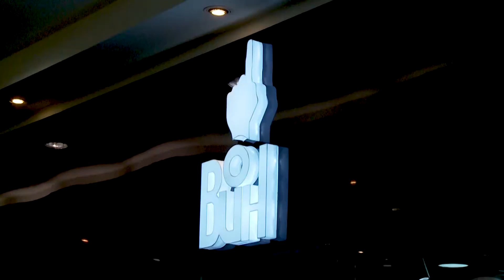Buh (Especial de Natal) - Programa Pedro Alcântara - 13.12.2019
Confira as sugestões de presente da loja Buh, no Miramar Shopping, para o Natal.